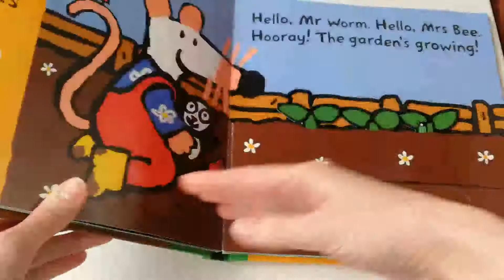Maisy Grows a Garden